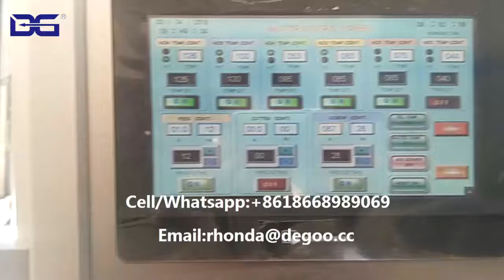Savory cone chips making machine fried wheat flour based stick production line